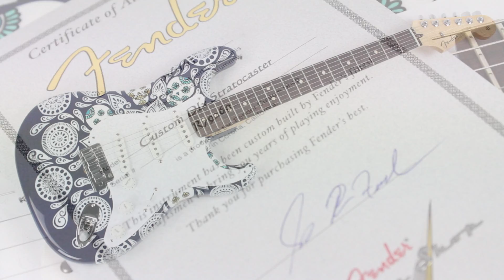SOLD! Fender® Custom Shop Custom Deluxe Stratocaster® with Madison Roy Artwork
The Fender Custom Shop Greg Fessler Master Built Custom Deluxe Stratocaster was painted by Madison Roy. Madison is an Artist from Toledo, Ohio. She has a wide variety of artistic talents and makes sure to use them all. Check out her Facebook Page and or Instagram to see a wealth of pictures and examples of her other work. Her use of vibrant colors and symmetrical designs help make her work immediately identifiable. The detail and depth in her drawings will have you mesmerized. She recently collaborated with the Fender Custom Shop and hand painted roughly 10 of them. They are all unique, one-of-a-kind functional pieces of art.

So how do you make this One-Off even more special? Have Master Builder Greg Fessler handle construction duties! Greg Fessler came to the Fender Custom Shop in 1990, working his way up through the ranks as an apprentice. He assisted with the Robben Ford signature line of guitars, eventually becoming the sole builder of those instruments and, later, Ford's personal builder. Fessler has built one-off Stratocasters and Telecasters for a host of players, including bluesman Jeff Healey, Rhonda Smith (from Prince), Neil Schon and 311 to name only a few.

Fessler's unique abilities as a master builder have earned him accolades from many Fender artists and discerning customers worldwide. His meticulous attention to detail is exemplified in every instrument he creates, each of which is a perfect example of the intense commitment it takes to earn the title of Master Builder.

Stop in and check out this Fender® Custom Shop Custom Deluxe Stratocaster® with Madison Roy Artwork.

Click the link above for Pricing, Pics and Details.